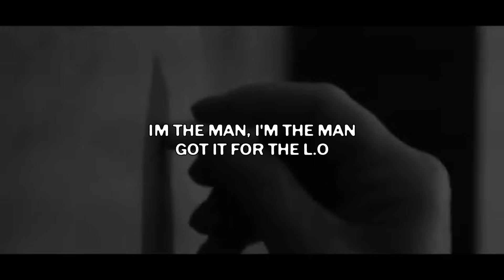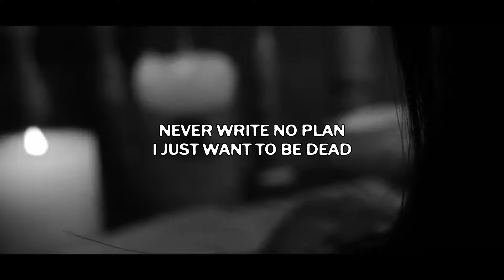$UICIDEBOY$- OCTOBER (Lyric Video)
Produced by keko

cccc
TAGS (ignore)
suicideboys new album, bleach, forget it,LONG TERM EFFECTS OF SUFFERING, suicideboys new album leak, suicideboys new album, sb album